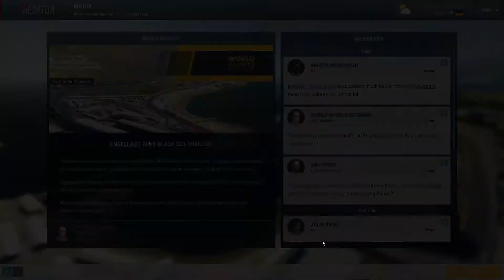Let's Play Motorsport Manager PC Predator Racing EP11 - Black Sea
Today we start a brand new Motorsport Manager PC Let's play with Predator Racing in the European Racing series. With the smallest budget, worst car and pay drivers we head to Black Sea for the season opener, and hope to have made big leaps on last season